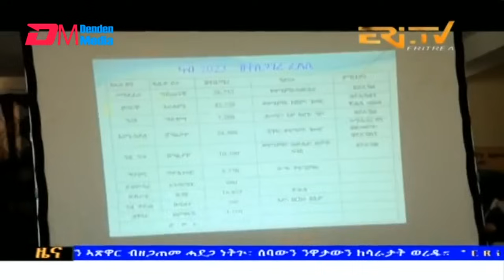Evening News in Tigrinya for April 28, 2024 - ERi-TV, Eritrea